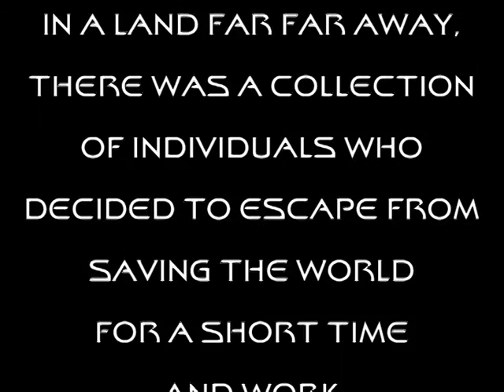Ikon & Jaxx, Bolton - Superheroes Night 2004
In a land far far away, there was a collection of individuals who decided to escape from saving the world for a short time and work in a local nightclub for just one night only.

The video was recorded on a VHS camcorder at Ikon's Student Session on January 13th, 2004. This was a themed Superheroes Night with staff dressed up in costume!